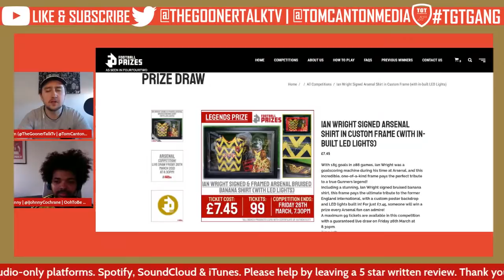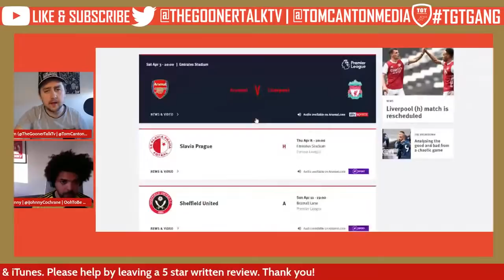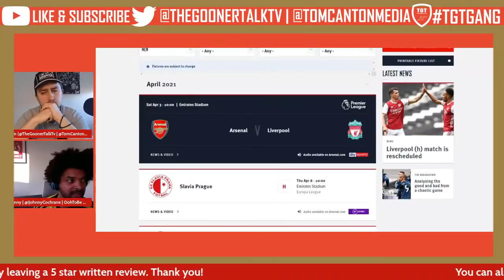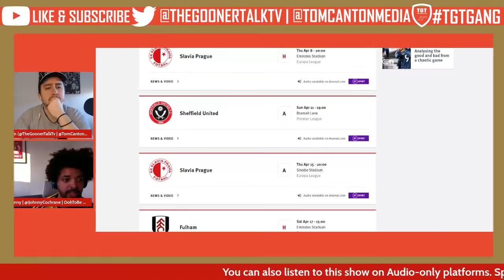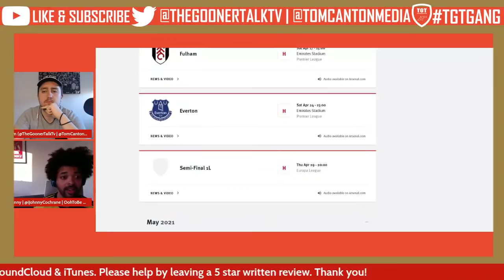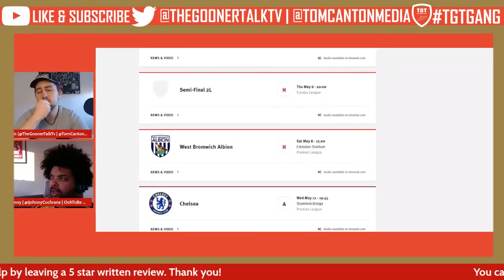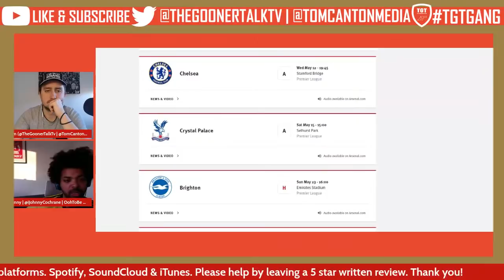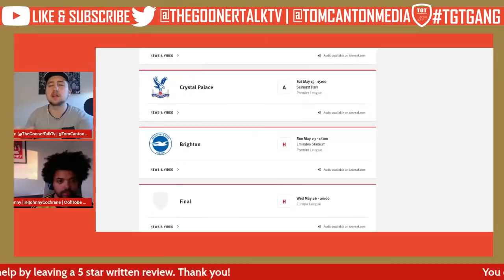Arsenal's Run-In Hopes | With Johnny Cochrane Of OohToBe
Please leave us a nice review!

for amazing articles, news and more!

League Code: vfeqfo